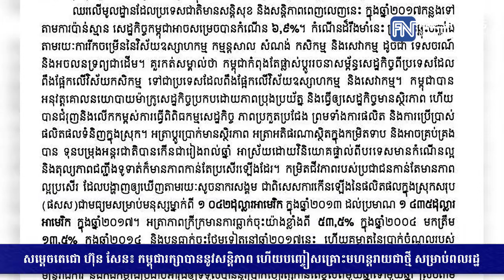សម្តេចតេជោ ហ៊ុន សែន៖ កម្ពុជារក្សាបាននូវសន្តិភាព ហើយបញ្ចៀសគ្រោះមហន្តរាយ...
សម្តេចតេជោ ហ៊ុន សែន៖ កម្ពុជារក្សាបាននូវសន្តិភាព ហើយបញ្ចៀសគ្រោះមហន្តរាយជាថ្មី សម្រាប់ពលរដ្ឋ ​(រាយការណ៍ព័ត៌មានដោយកញ្ញា សំ ស្រីនីត​ និងកញ្ញា ឆេង សូរិយា, Fresh News TV)